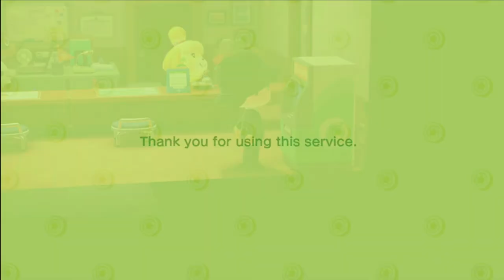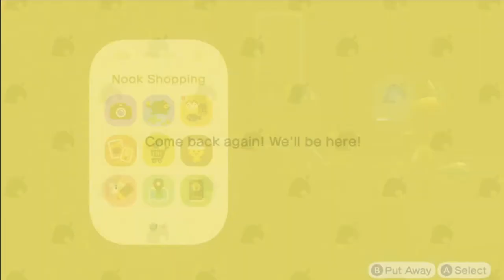RETAKE THE HOLY LAND - Animal Crossing New Horizons Stream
Today we get a bunch of new phone apps/recipes and go on a crusade to Jerusalem... I mean Harv's Island!